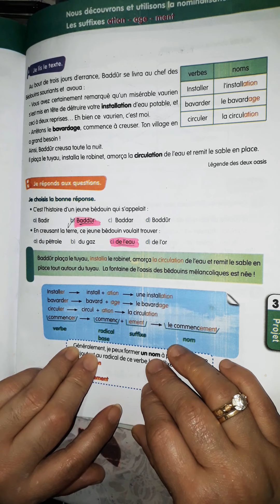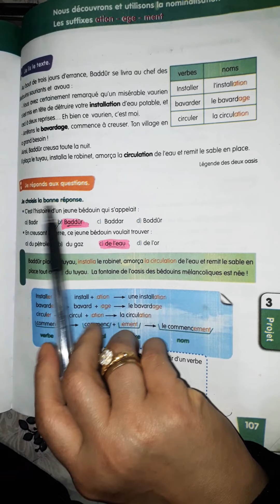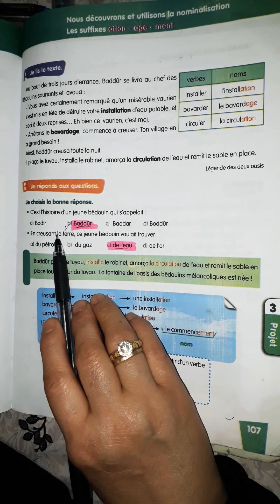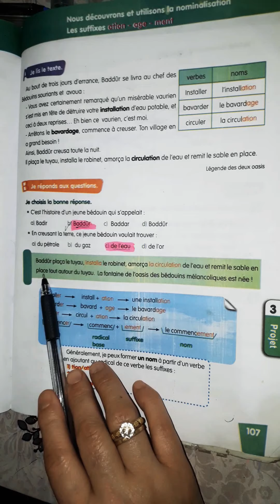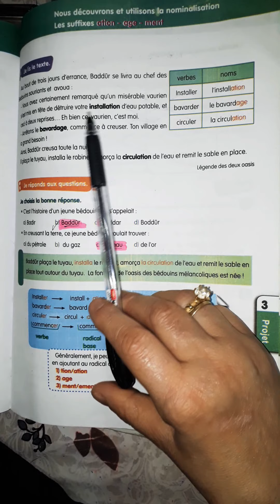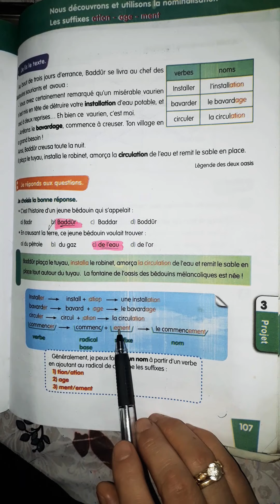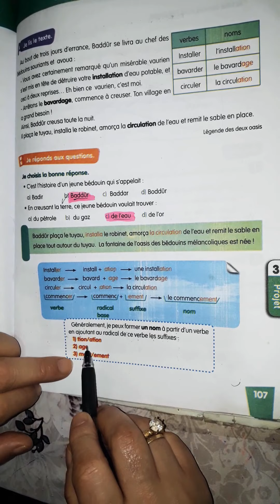2è:La nominalisation p107